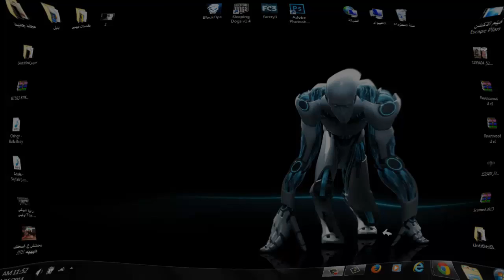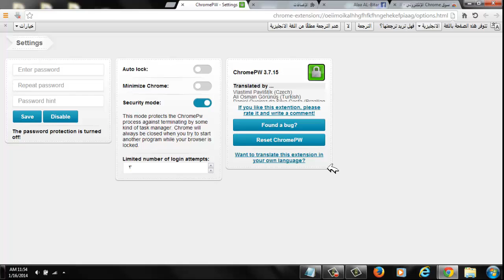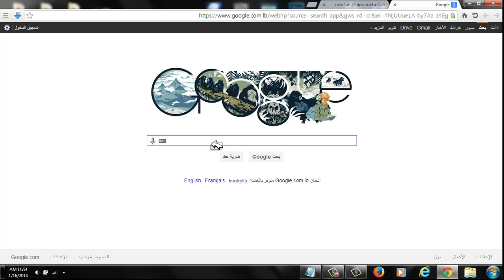طريقة قفل متصفح جوجل كروم بكلمة مرور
(هذه الطريقة تعمل على متصفح كروم فقط )
بعد بحث طويل وجدت لكم أفضل إضافة لقفل متصفح جوجل كروم بدون مشاكل
تحميل الإضافة :